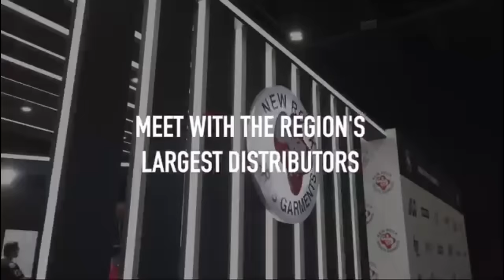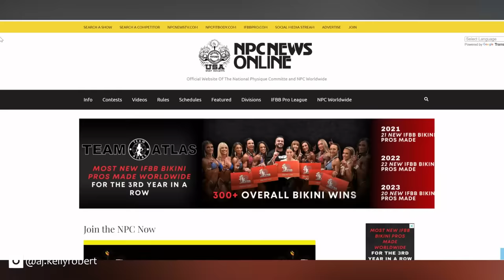Who is gonna STOP Brandao? Goodvito or Tonio? Battle B/W Regan Grimes vs Andrew Jacked - Fouad Abiad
Time Stamps:
00:01 Intro / Hadi vs Samson
01:10 Arnold classic Brazil
01:36 Rafael Brandao
02:38 Tonio Burton
04:25 Goodvito
05:36 Carl Thomas Jr
07:10 Detroit PRO
07 :48 Martin Fitzwater
10:28 Sam Sulek
10:57 James Hollingshead
12:01 Dubai pro
12:15 Andrew Jacked
13:31 Regan Grimes
14:45 Vissers